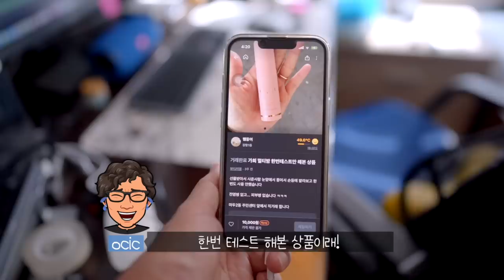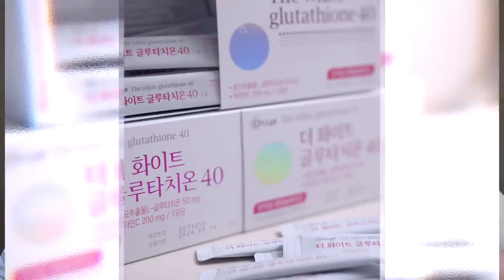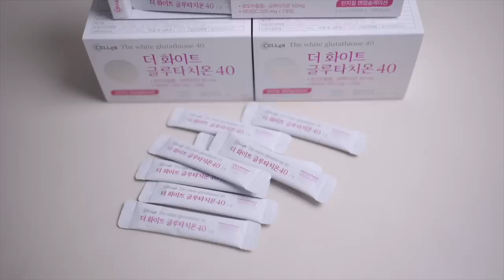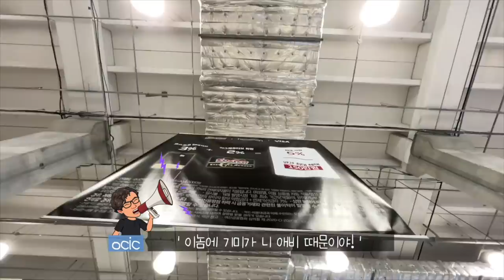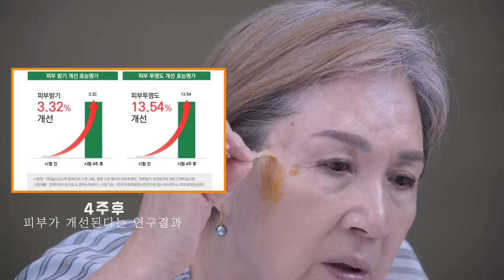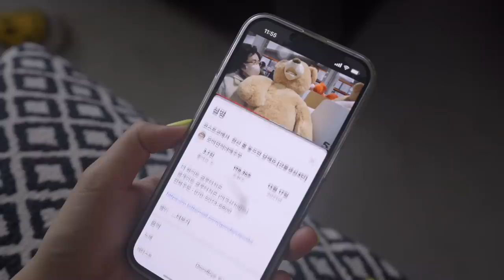코스트코 특집 - BEST 5 (여름엔 꼭 사세요. 글루타치온&셀비엔)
더 화이트 글루타치온
셀게이트 글루타치온 (미국산100%)

셀비엔
기미크림 N사 판매1위 셀비엔

OCIC FILM
비지니스 상담
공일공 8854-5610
오성민 감독